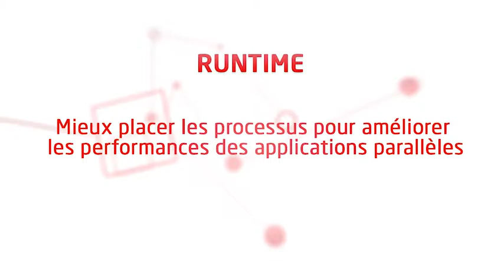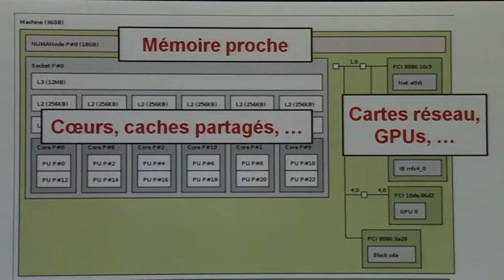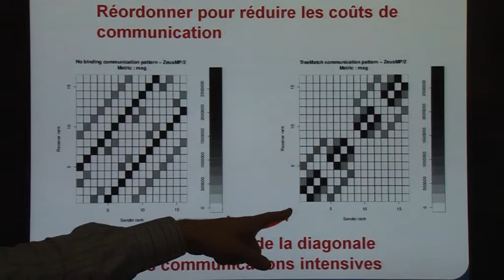InriaInnovation - Mieux placer les processus pour améliorer la performance des appli parallèles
Les outils TreeMatch et hwloc permettent de répartir les tâches de calcul intelligemment sur les machines parallèles pour améliorer les performances des applications de calcul intensif. Ils utilisent des informations détaillées sur les affinités matérielles entre les différentes ressources de calcul et stockage (cœurs, mémoire, caches partagés, etc.) pour y adapter le schéma de communication de l'application et ainsi en réduire les coûts.